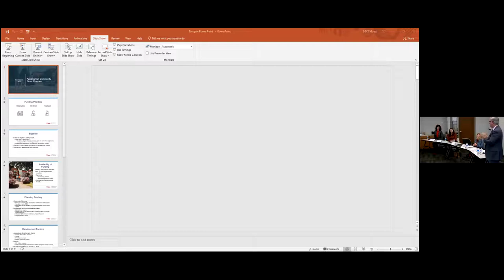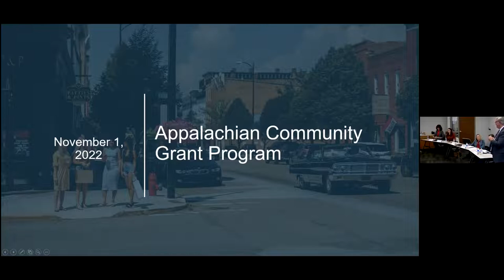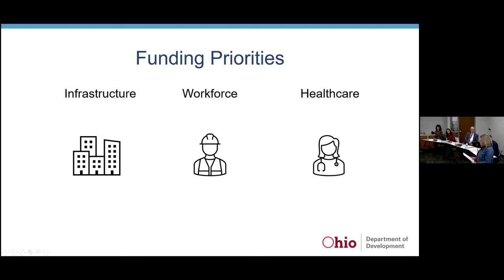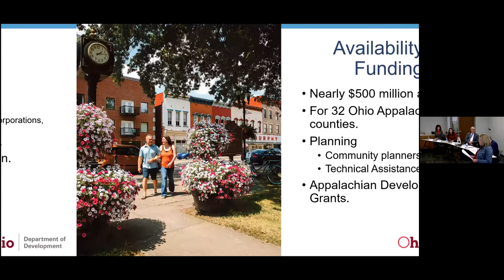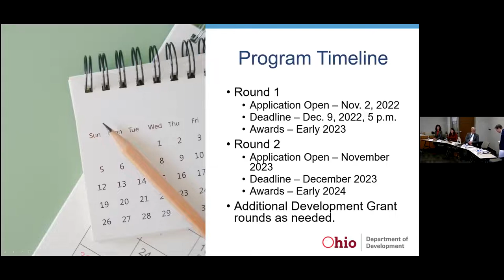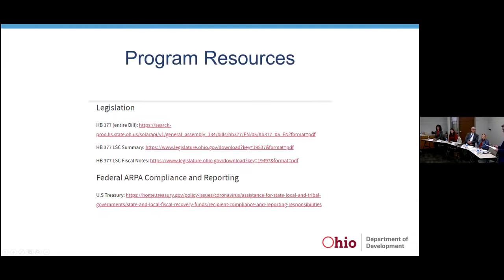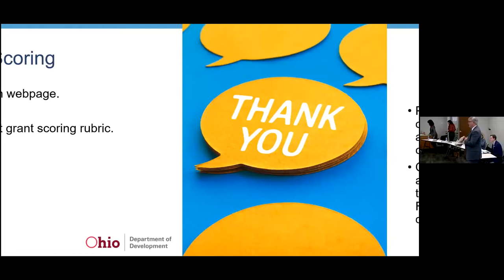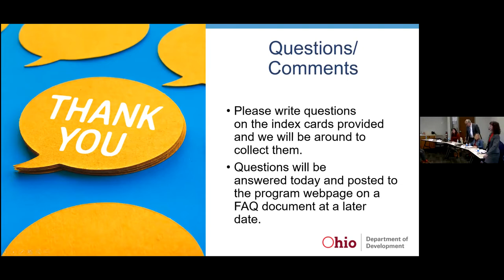Appalachian Community Grant Program Information Session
The Appalachian Community Grant Program is a $500 million program that provides planning and development grants for communities located in Ohio’s 32-county Appalachian region. Program funds are provided by Ohio’s designation of American Rescue Plan Act (ARPA) dollars. The program is administered by the Governor’s Office of Appalachia within the Ohio Department of Development. Projects should be designed to bring about transformational change and be a catalyst for future development by providing generational investments in the Appalachian region.

Information Session Agenda :
    Program overview
    Applicant resources
    Program scoring
    LDD Overview
    Q&A
    Networking

Program guidelines, scoring rubric, applicant resources, and timeline are available on the Appalachian Community Grant Program

This information session is hosted by Eastgate Regional Council of Governments, the Local Development District for Ashtabula, Trumbull, and Mahoning Counties, in collaboration with the Ohio Governor's Office of Appalachia, and Eastern Gateway Community College.